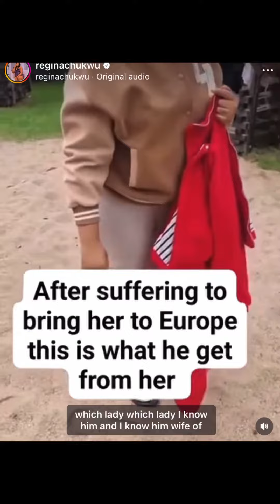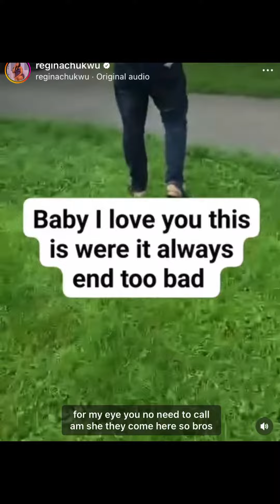Why you shouldn’t relocate your wife abroad as a man if you must live.